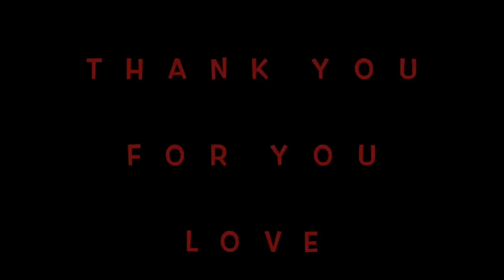FIFTY SHADES OF GREY MAKEUP INSPIRED LOOK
If you are a bad person there is no way out! i am going to punish you!

PRODUCTS:
EYE SHADOWS BY MAC COSMETICS AND GRIMAS
BHUSHS BY MAC COSMETICS
WIG BY SUGAR LOVE WIGS
LIPSTICK VIVA GLAMA53 MATTE